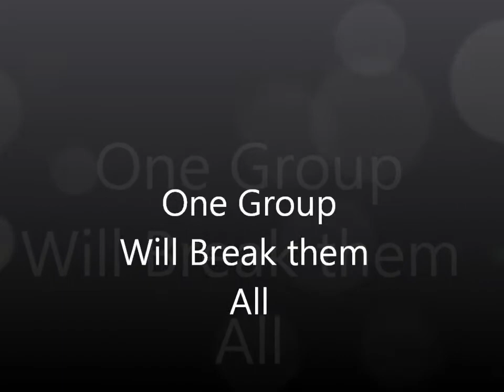The Lynchburg Underground Trailer #2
Filming is underway. Editing has started.
Prepare yourselves for the long awaited arrival of the most controversial film of 2013.